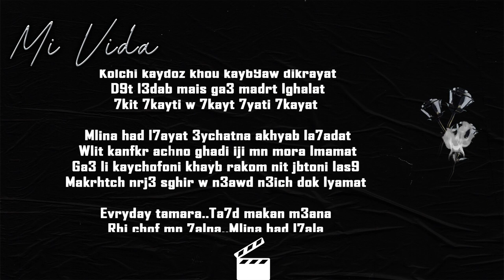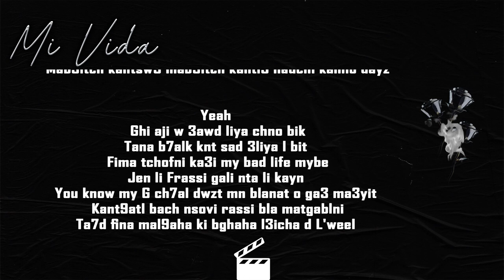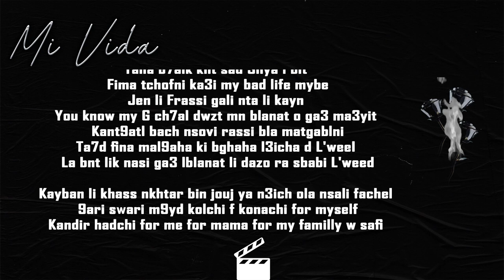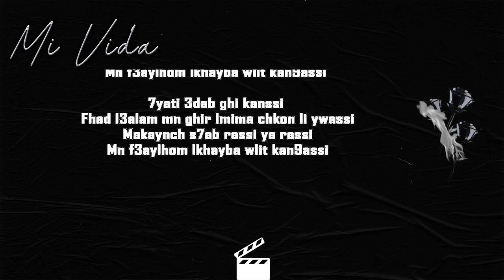SIM YOU - Mi vida x Lhard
Out now 3rd extract from EP_SERIE​
Sim you  - Mi vida  (feat. Lhard)

 Written : sim-you & Lhard

Prod & Mixed & Mastered by : RØØK

Art work by : ABDELOUAHED_DAN

Edited by : Wa7d Khona